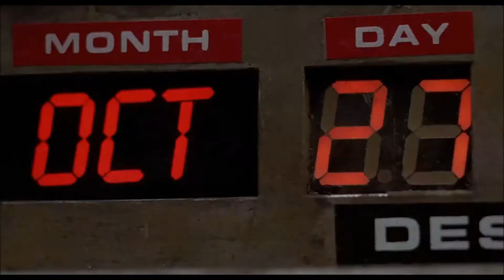BoomStick Critique Back To The Future Tribute